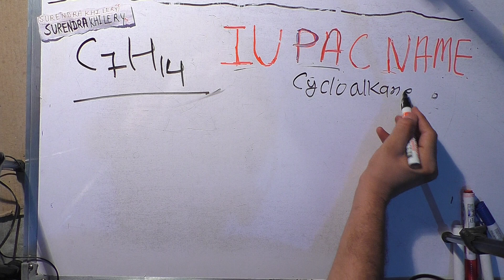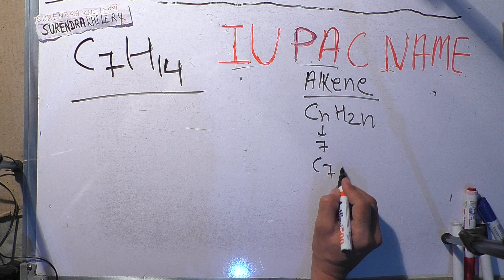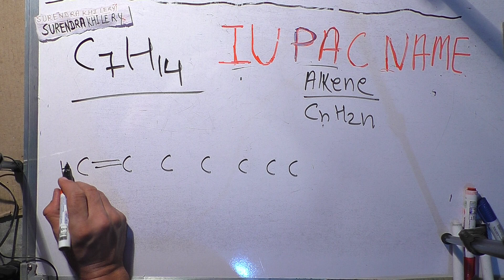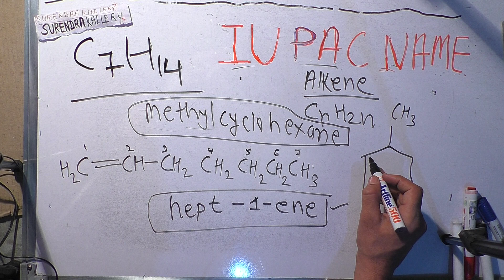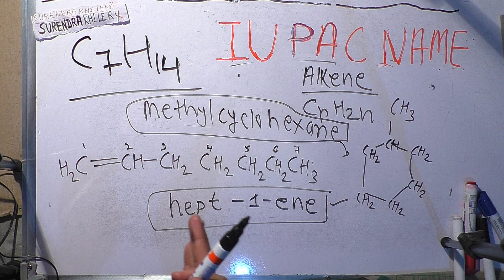c7h14 iupac name in Hindi | Surendra Khilery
inhindi c7h14 iupac name

Teacher: Surendra Khilery
Language: Hindi
Channel name: Edumission

 class 11,
iupac name,
class 12,
iupac naming of organic compounds,iupac naamkaran,
iupac name in hindi ,
iupac naam,
iupac class 11,
iupac naming of organic compounds class 11,